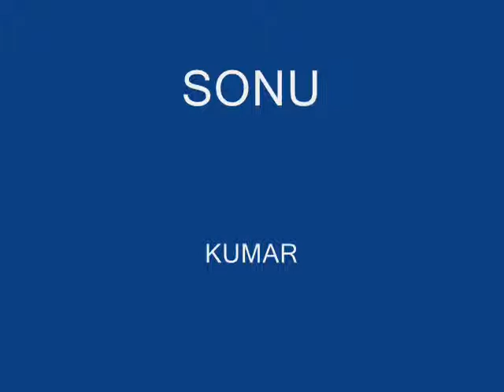SONU MUKUNDGARH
Mukundgarh Mandi